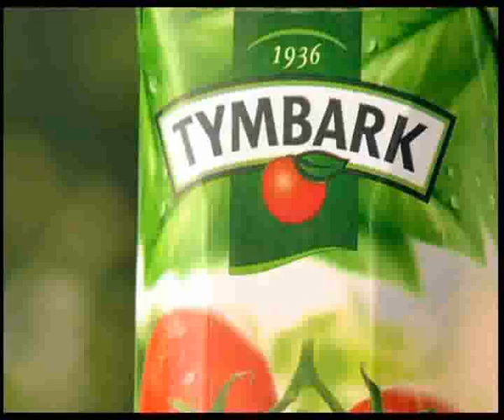Tymbark-Tomato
Director:  Iain Campbell